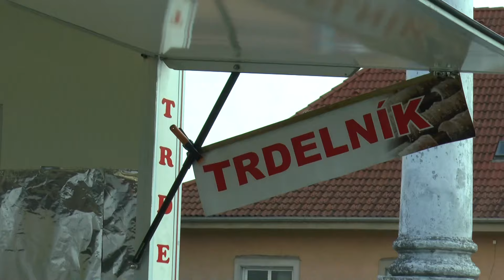Piešťany Hody 2024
Kultúrny poobedný program.